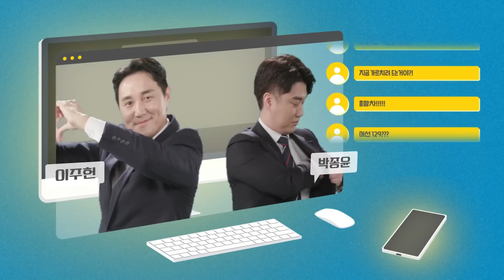해리 케인 vs 빅터 오시멘, IF 누가 더 맨유랑 잘 어울릴까??